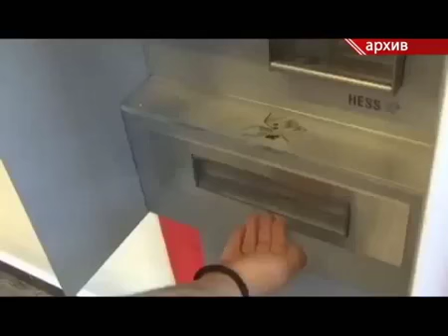ЕС Румынская Нищета !!!